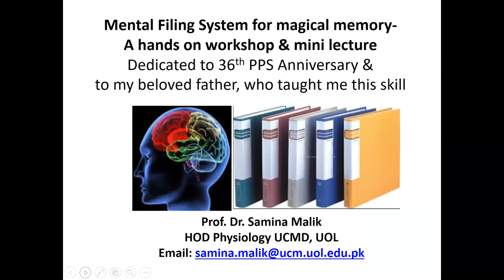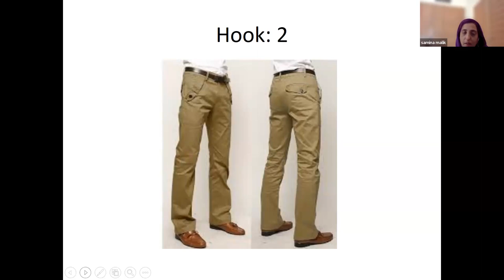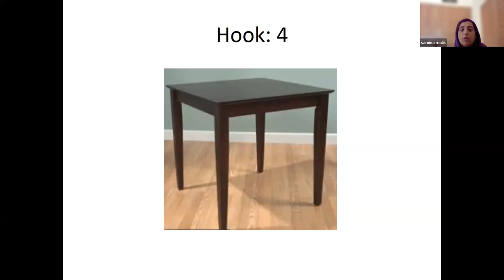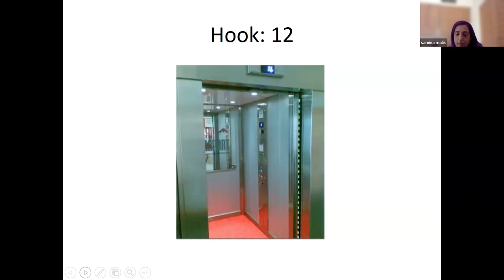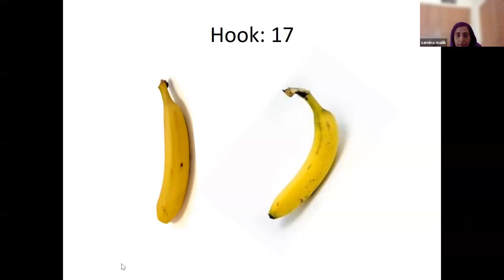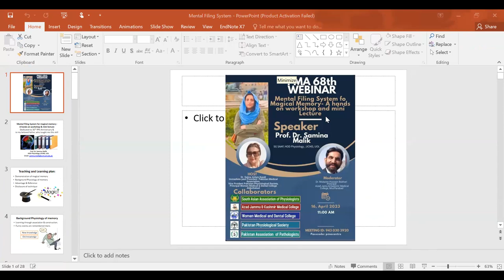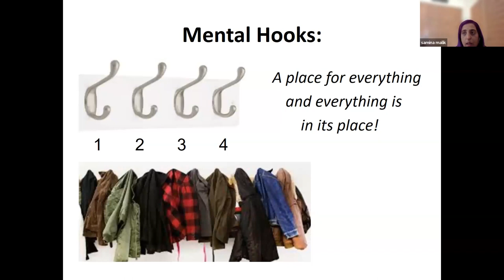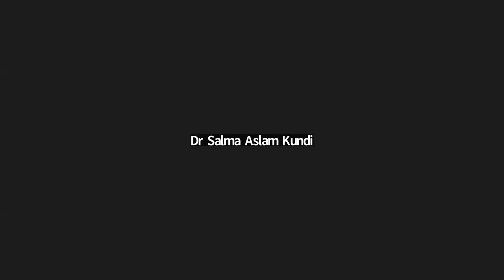Mental filing system for magical memory- A hands on workshop and mini lecture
68 PMA Academic Webinar Mental filing system for magical memory- A hands-on workshop and mini lecture